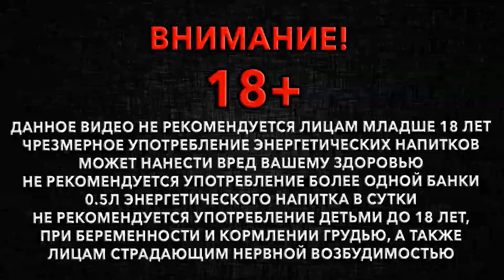Энергетик Monster Mind (NZT Juice). 🥤 Вкус, цена и обзор напитка Монстр Майнд (НЗТ Джус) 🧃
Обзор энергетика Monster Mind (NZT Juice). 🧃 Отзыв на энергетик Monster NZT Juice, вкус и цена энергетического напитка Монстр Майнд (НЗТ Джус). 🥤

Все средства пойдут на новый топовый контент! 🥤

Таблица постоянно обновляется!